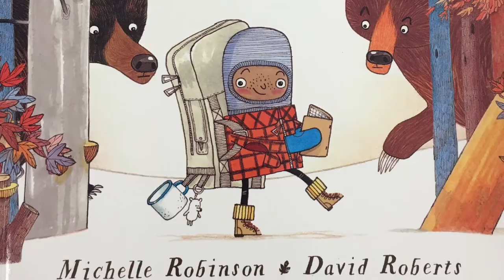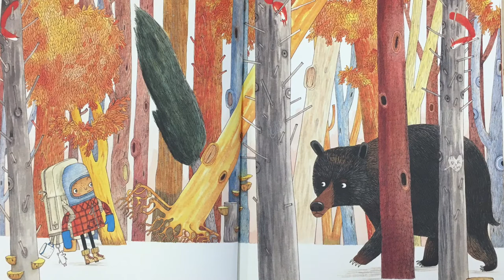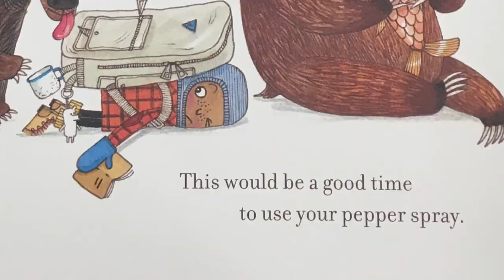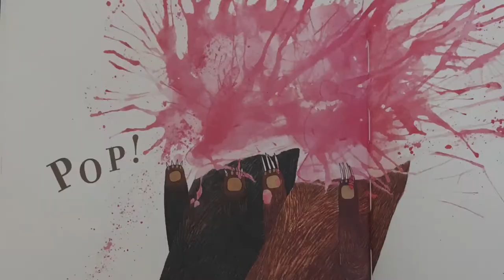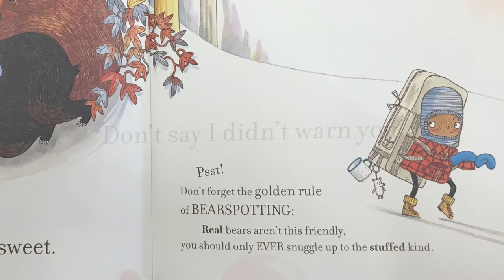A Beginner's Guide to Bear Spotting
A Beginner's Guide to Bear Spotting, by Michelle Robinson and David Roberts.

This book was provided to all Primary 3 pupils in Scotland, by the Scottish Book Trust, in 2017 as part of the Read Write Count initiative, backed by the Scottish Government.

This book is not the property of the Glasgow Improvement Challenge or Leaders of Learning.

Read by Jennifer Lilley (Leader of Learning, Glasgow's Improvement Challenge) @weegieteacher